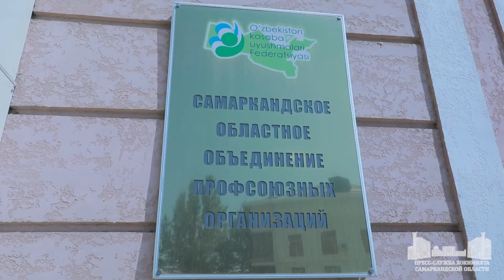Подведены итоги работы областного объединения профсоюзных организаций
Подведены итоги работы областного объединения профсоюзных организаций на VII отчетно-выборной конференции